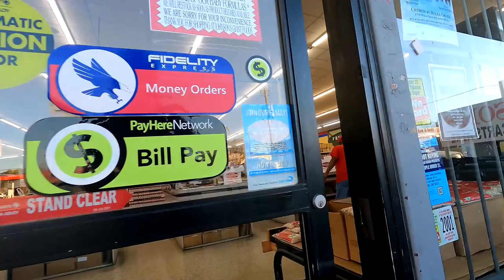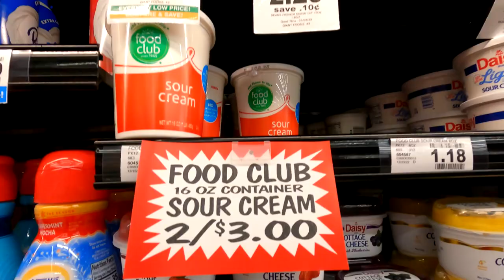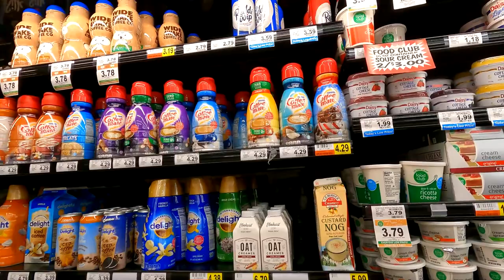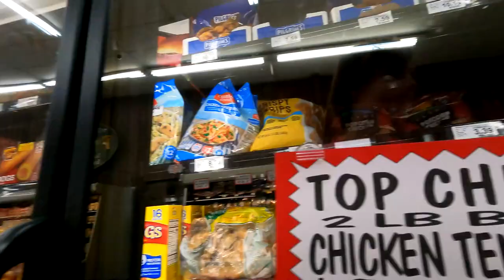Johnson's Giant Food (Stuck in the Past)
Johnson's Giant Food's is a small chain of grocery stores in Alabama. These stores reuse buildings from other stores that were there before, such as another Johnson's Giant Food that opened in the building that was left from a Walmart. This is a really old building that my parents remember the building being there for as far back as they can remember, however it wasn't a Johnson's. There wasn't a date on this building from when it was built, however I can guess that it was build in the 1960's and was in fact probably a grocery store that many people all over Gadsden and Attalla used. One detail that I noticed, amongst others, is that the name "Johnson's Giant Food" is written on a sign that is raised above the roof of the store. This is a prominent feature in many old stores and you can probably find another example of this in some old picture of video from back then.

Address: 600 Walnut St, Gadsden, AL 35901

Welcome to my channel where I do vlogs, reviews, and random stuff... I was born in Boulder Colorado in 2003, however I live in the past... well not actually, but I know a whole lot about things from the 1960's through the 1980's, so don't be surprised if you notice a retro theme in some of my videos. I usually try to upload a video every 2-3 days. So as they use to say on TV: